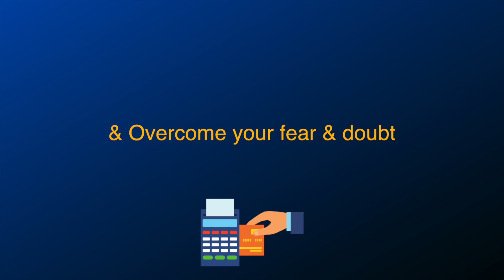Buy Dreams | Spoken Word Poem by R.E. Leonard (Lyric Video)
Buy Dreams is a spoken word poem, written and performed by R.E. Leonard. This is the lyric video. I hope You enjoy!

My newest poetry book Stars of Love: Simple Poems for the Soul is available Now!:

My first poetry book You KNow Who You AR.E. is available Now!:

I Hope You enjoy watching! Keep digging deep inside to find the Divine!

R.E.member: Be Kind To Your Self!
-R.E. Leonard